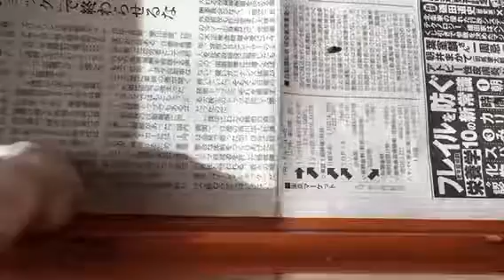いつ止まるの？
カメラ構えてる手が痺れる件(⌒-⌒; )